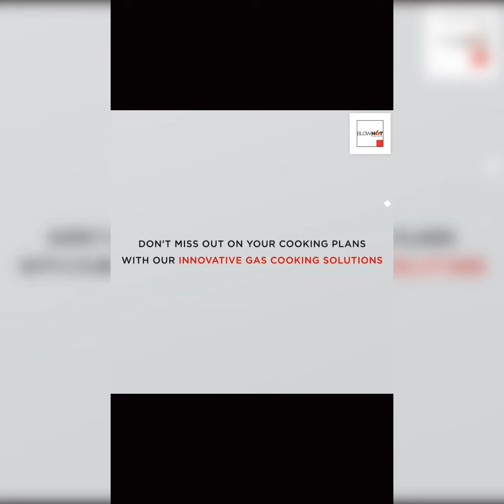BLOW HOT OFFER @KRISHNA ELECTRO WORLD